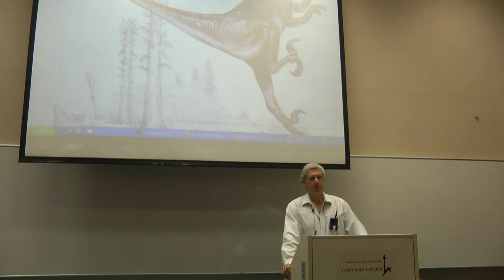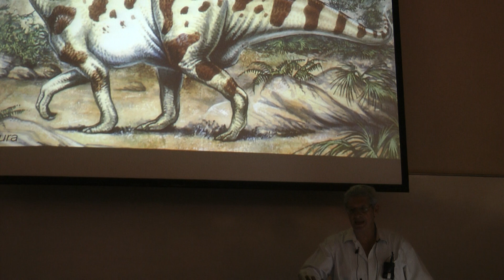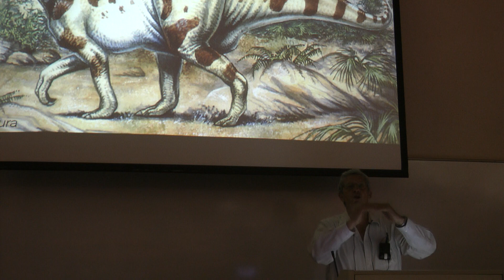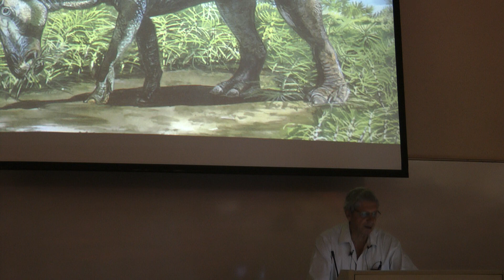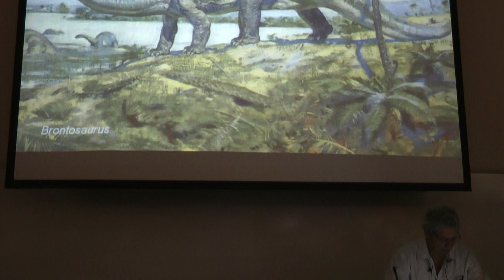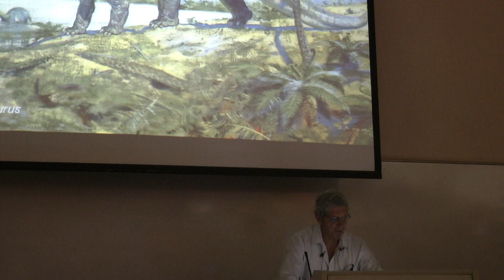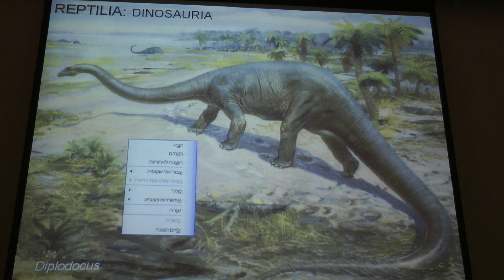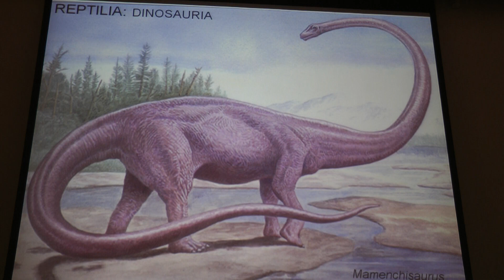אבני פינה: אבולוציה והתנהגות בעולם החי - שיעור 6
אבולוציה והתנהגות בעולם החי
פרופ' יוסף הלר

23/04/2012

תיאור הקורס:
שאלות שבהן הקורס יעסוק: מהן תפיסות-היסוד בבסיס המיון של המגוון העצום שבטבע ? כללי יסוד באבולוציה (כללי דרווין) - מה הרקע ההיסטורי בו גובשו? תהליכי שינוי אבולוציוניים: מתי התפתחו חיים רב-תאיים על פני כדור הארץ? למה חולייתנים היו לגדולים שבבעלי-החיים? אלו קבוצות חולייתנים עלו ליבשה? מה הייתה ממלכת הזוחלים? מדוע התמוטטה? כיצד התפתחו העופות? היונקים? האם ליישם את עקרונות האבולוציה של דרווין על חברת האדם? - מבט היסטורי תוקפנות בעולם החי. מתי היא אלימה ומתי טקסית? מה מצית אותה? מה משמעותה המרחבית? מהו מסדר דומיננטיות, כיצד הוא נוצר ולמי הוא מועיל? מה לדומיננטיות ולקרבה משפחתית? חיזור והזדווגות בעולם החי  מה בין אופני רבייה לטיפול הורי? הסביבה מעצבת אופני רבייה? מתי נוצר הרמון נקבות? מהו עקרון ההכבדה? מהן זירות הזדווגות? מתי זכר ונקבה מתחלפים בתפקיד? אלטרואיזם  קיים בעולם החי? מה ההסברים לו? אבולוציה של חברתיות: מיחידאות ועד לחברתיות מתקדמת בעולם החרקים

Cornerstones in Evolution and Behavior
Prof. Joseph Heller

Course Description:
What basic concepts enable classification of the amazing extent of biodiversity in nature? Basic principles in evolution (Darwin's principles) - what was their historic background? Processes of evolutionary change: When did multi-cellular life evolve, along earth's history? Why did vertebrates become the largest of all animals? Which groups of marine vertebrates invaded the land? What was the Kingdom of Reptiles? Why did it fall? How did birds evolve? How did mammals? Should principles of evolution be applied to Human society?  A historic perspective. Aggression in nature  When is it violent and when ritualistic? What kindles it? Does aggression bear spatial significance? What is dominance hierarchy, when is it formed and whom does it serve? Is it related to family relations? Courtship and mating are they related to parental care? To constraints of the environment? When are female harems formed? What is the handicap principle? What are leks? When do male and female reverse roles? Altruism does it occur in the animal world? Can we explain it? Evolution of insect Societies: from a solitary life to advanced societies